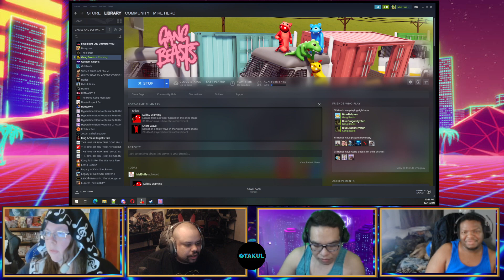Fallng Off Rooftops! Gang Beasts! Part 3 - Otakul